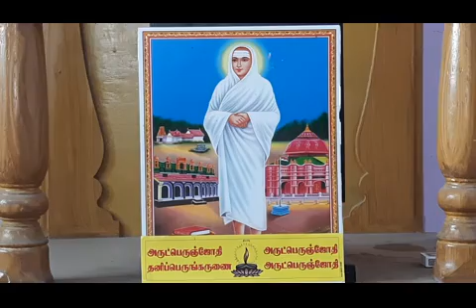19.10.2020 இங்கித மாலை பாடல்கள்..விளக்கவுரை..சுவாமி சரவணானந்தா, திண்டுக்கல்.